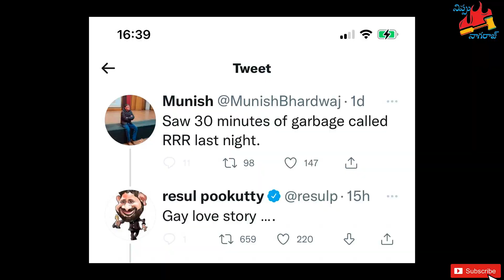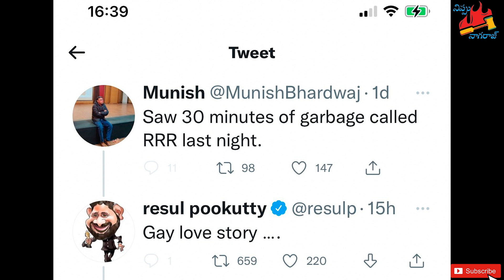పూకుట్టి కి కీరవాణి అదిరిపోయే రిప్లై | Nippu Nagaraj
MM Keeravani's mass reply to Pookutty